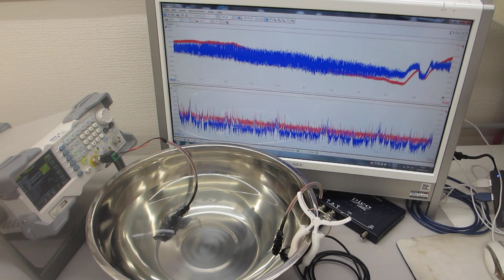超音波発振（スイープ発振、パルス発振）システムーー超音波の非線形現象をコントロールする実験ーー（超音波システム研究所）